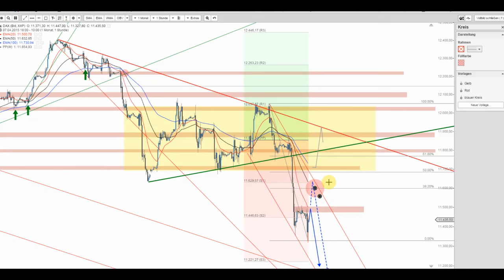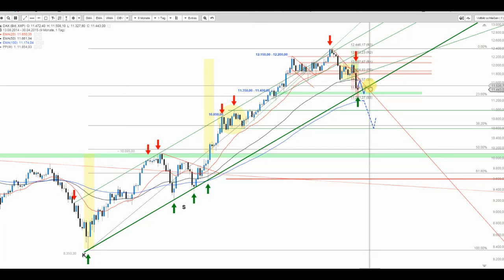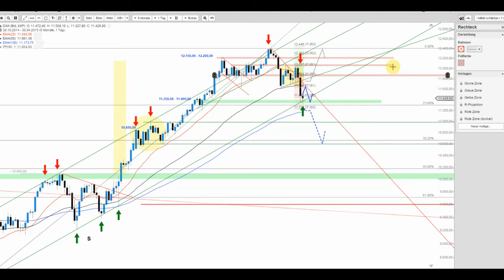DAX nach dem Ausverkaufstag weiter wenig überzeugend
Der DAX ist eindeutig angezählt. Zunächst könnte es für heute korrektive Erholungsschübe in Richtung 11.500/11.600 Punkte geben, bevor die nächste Welle zur unteren Trendlinie des Aufwärtstrendkanals anstehen könnte.